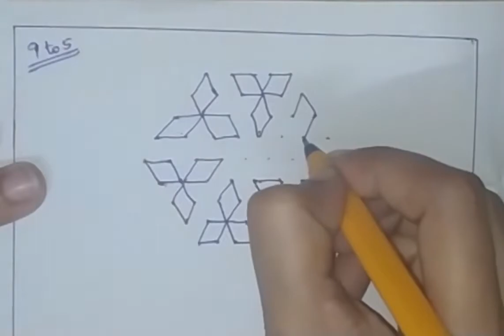Easy dotted kolams for Beginners | 9 x 5 dots | Time Pass